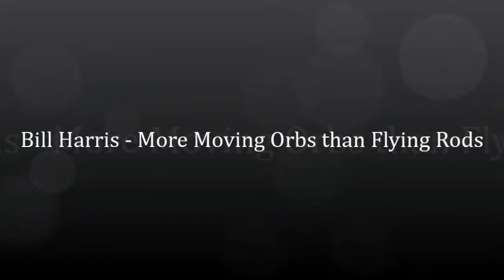More Orbs Than Rods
More moving orbs and some flying rods.